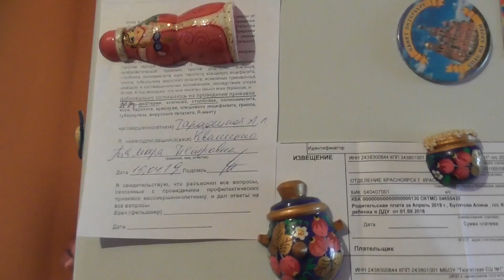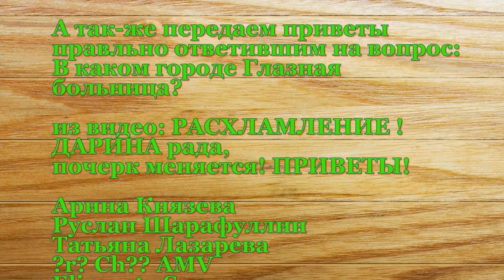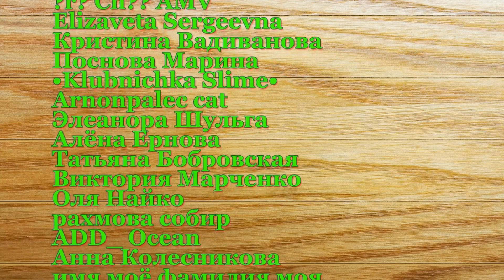О-на-на-на ! Танцы - минус ) 15.04.2019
Наш адрес: 662010 Красноярский край с. Тюхтет. ул. Юбилейная 15-2 ;  Квашенко  Тамара Петровна

Наши любимые доченьки:
Настя                 23 мая 2000
Алина          19 августа 2003
Дарина          14 марта 2006
Сашенька           19 июля 2012
Женечка      21 ноября 2012
Томочка  12 сентября 2015